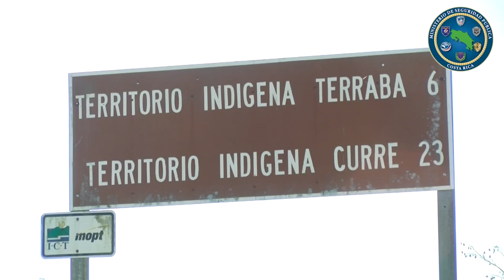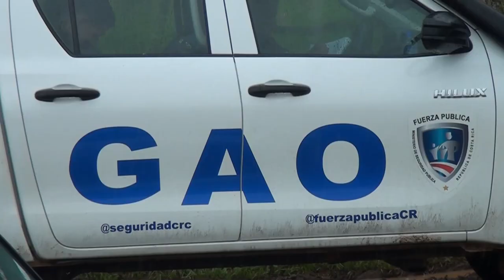El diputado generaleño Ariel Robles recibió a representantes de territorios indígenas